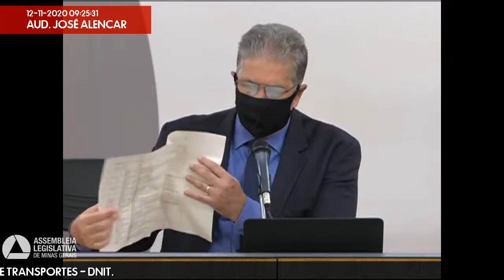12/11/2020 09:00 - Comissão Extraordinária Pró-Ferrovias Mineiras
Finalidade da audiência: Conhecer e debater a possibilidade de doação dos bens vinculados a trechos e serviços ferroviários desativados que estão sob a guarda e gestão do Departamento Nacional de Infraestrutura de Transportes - Dnit.